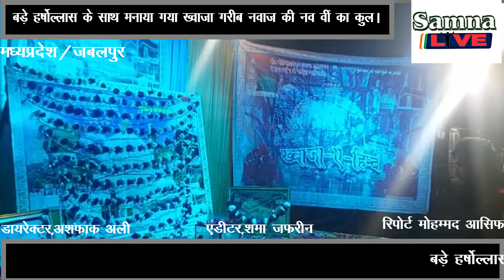TOP-2-जबलपुर लोकायुक्त की टीम ने सब इंस्पेकटर को 25 हजार की रिश्वत लेते रंगेहाथ पकड़ाBY(samna live)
जबलपुर लोकायुक्त की टीम ने सब इंस्पेकटर को 25 हजार की रिश्वत लेते रंगेहाथ पकड़ा। मध्यप्रदेष जबलपुर जिले मे लोकायुक्त की टीम ने बेलबाग थाने में पदस्थ सब इंस्पेक 25 हजार की रिश्वत लेते पकड़ा। लोकायुक्त अधिकारी ने बताया कि कुमारी दुर्गा चौधरी ने शिकायत दर्ज कराई थी कि बेलबाग थाने में पदस्थ सब इंस्पेक्टर अनुरागी द्वारा आरोपी नहीं बनाए जाने को लेकर उनसे 30 हजार रुपये की मांग की जा रही है। जिस पर लोकायुक्त की टीम द्वारा आरोपी को 25 हजाररुपये लेते हुए पकड़ लिया। जबलपुर से मोहम्मद आसिफ की रिपोर्ट
बड़े हर्षोल्लास के साथ मनाया गया ख्वाजा गरीब नवाज की नव वीं का कुल। मध्यप्रदेष जबलपुर जिले मे महान सूफी संत हजरत खव्जा मोइनुद्दीन चिसती के 810 वें उर्स के मुबारक मौके पर मध्य प्रदेश की संस्कारधानी जबलपुर में बड़े हर्ष उल्लास के साथ मनाया गया। मंडी मदार टेकरी, मेहरिया, राजा चौक ,रद्दी चौकी, बहुरा बाग, जैसे कई जगहों पर ख्वाजा को चाहने वालों ने लंगर का एहतराम किया। जबलपुर से मोहम्मद आसिफ की रिपोर्ट।{ ख़बरें जो आपको सीधे जोड़ती है हम से जिनका आपकी जिंदगी पर होता है सीधा असर खबरों की सीधी पडी तस्वीर बिना बदले बिना डरे जज़्बा सच का लिये , सच दिखाते है अगर आप हमारे बारे में अधिक जानना चाहते हैं तो कृपया हमारी वेबशसाइट देखें धन्यवाद }